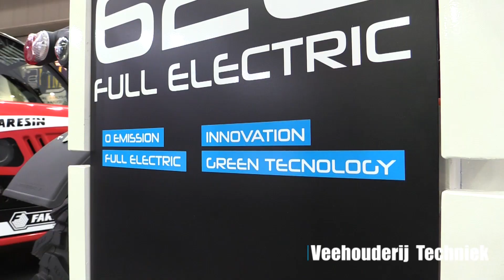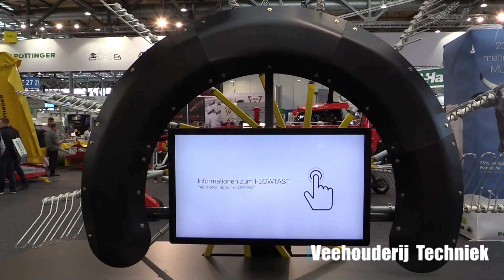Agritechnica 2019: Voederwinning en voertechniek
Voermengwagens op accu, een grote slof onder de hark in plaats van een wielstel, een elektrische verreiker en een alternatief voor de hakselaar. Veehouderij Techniek maakte op Agritechnica dag 1 een rondje.